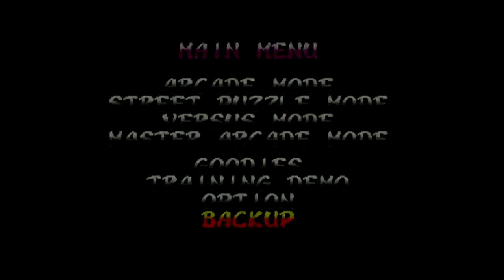2HB - #58 - pt.1 - SPF2T #9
I got a record on Mr. Driller. Suck it 2HB haha!
-Steven